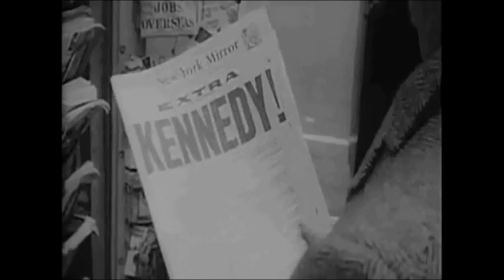Living Colour- Cult Of Personality (Long Version)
A Black History Mix